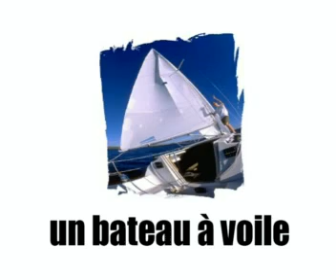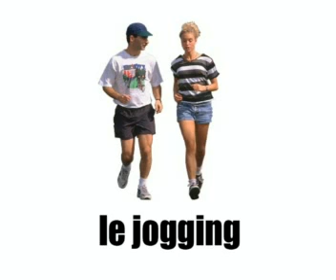Francouzsky lekce = sporty